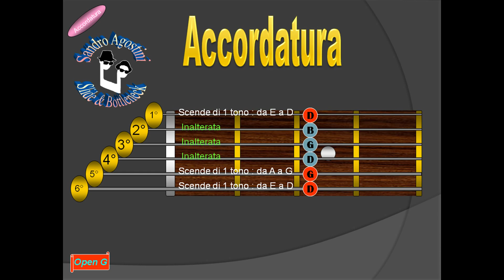Accordare la chitarra - Accordatura Open G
Presentazione del testo Method for Slide Guitar & Bottleneck - Lezione introduttiva al testo  " Metodo di chitarra slide" ed. Carisch di Sandro Agostini - Come accordare la chitarra.